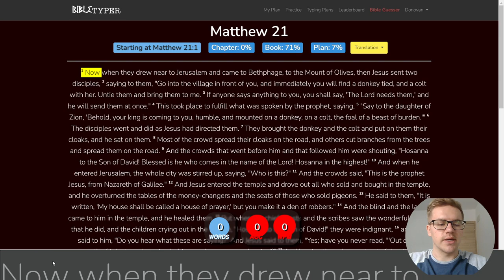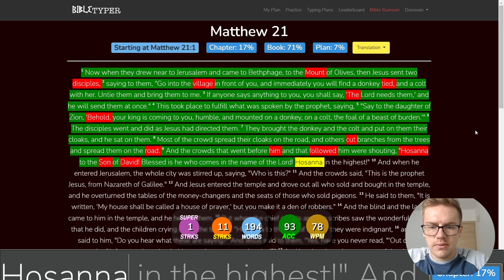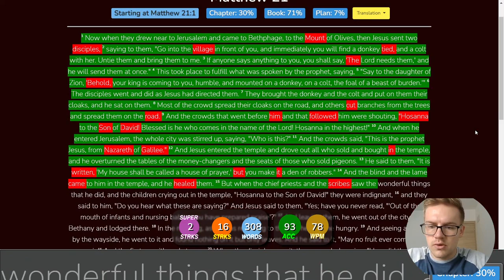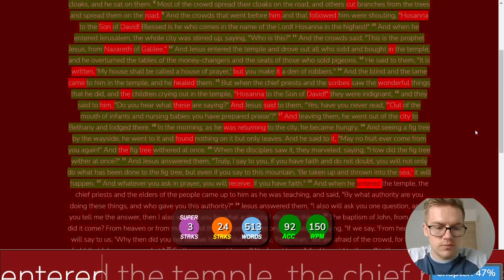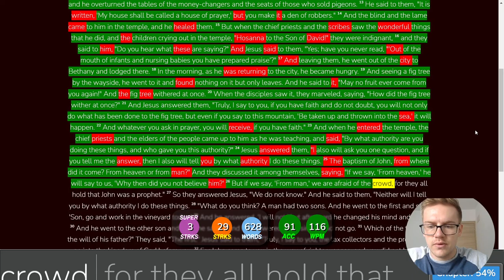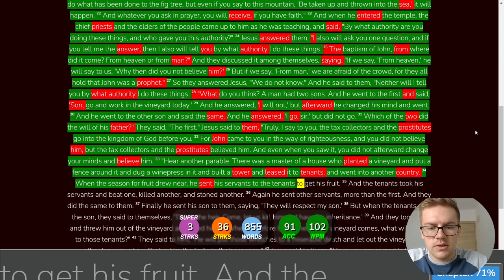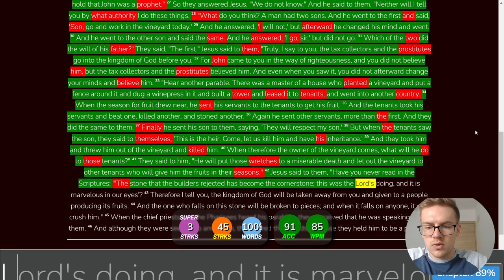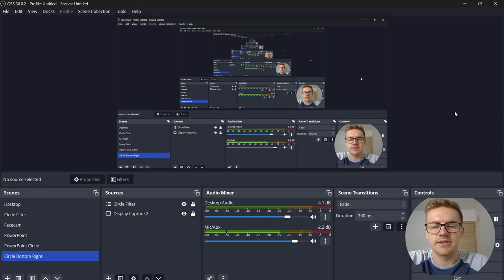Day 20 of Typing the Bible - Matthew 21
This is Day 20 of typing the entire Bible. Today I typed Matthew chapter 21.